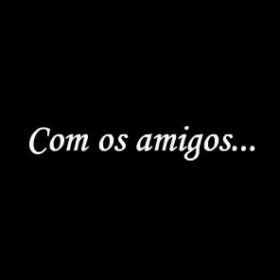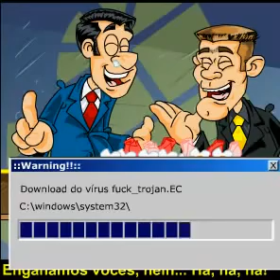Dia da Mentira - HumorTadela (2004)